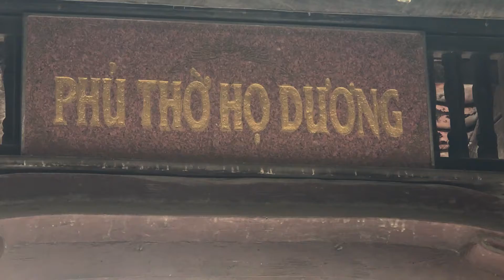Phượt - Cần Thơ